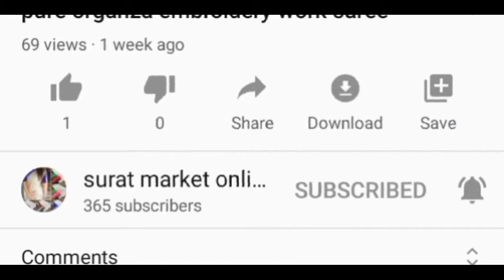Buy Any 2 sarees just Rs. 999 only ( festival offer)